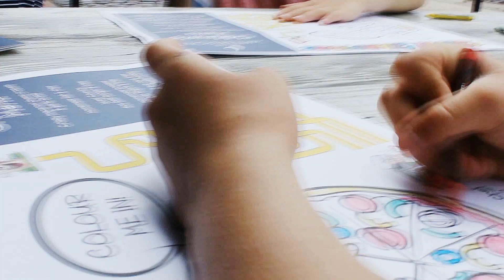And so the adventure begins.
# My experience in England this summer.

 [720p H-D ]
●  Hi,
So I am officially back in france, after one month in Brixham little town in England & one week in Vienna you can check some photos in my Insta'. This is a short movie of some of my experiment in there. I visited so many sweet town like Exeter, Totnes, Torquay, Dartmouth... and so on. Being there for one month made me realize that I really do love to experience new things and meet new people, I'm already missing my three boys. Hoping to be back there next year.
Let me know your though about t in a com'
Stay happy, I Love you all so much ♥ Bear hugs
 xoxo  thank 's a lot for watching .

❃ Subbing would be sweet .

●Program use : Sony Vegas pro 13
- Song ; Wake Owl- Gold
- Fandom : All personal Filmedwith a Canon 600D